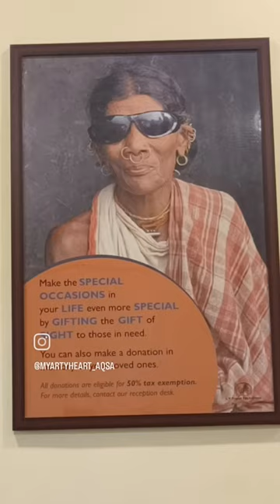Home ❤️. odisha bhubaneswar angul monkey green trees home medico travel minivlog vlog